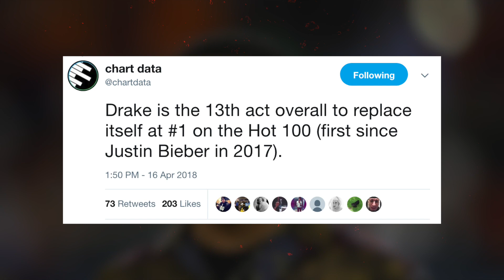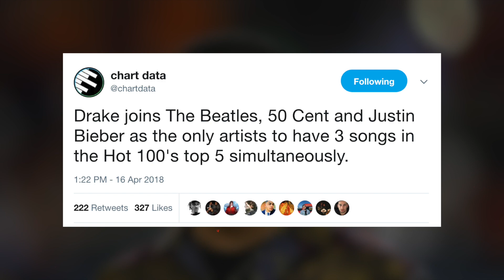Drake Breaks Records No Other Artist Ever Has... Plus Matches 50 Cent's Hot 100 Record